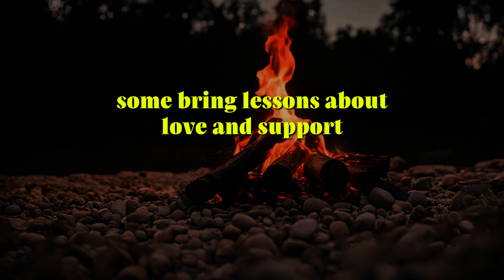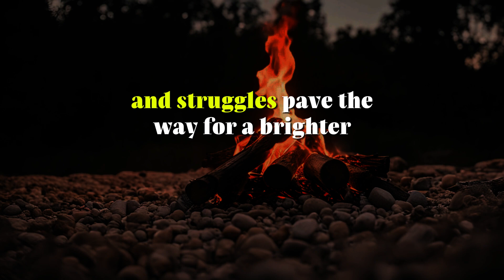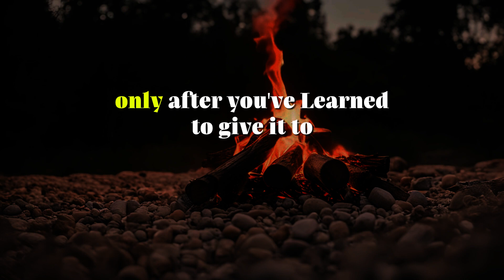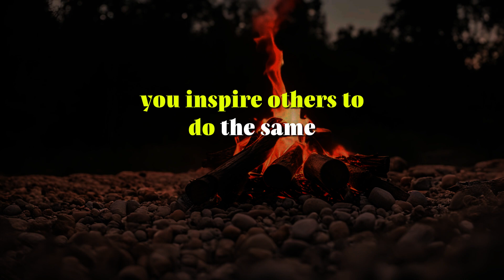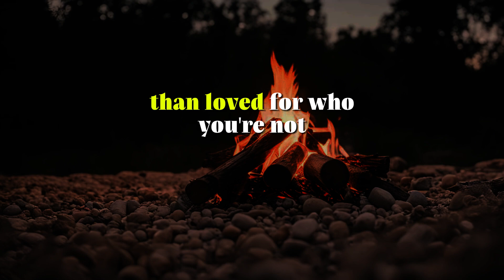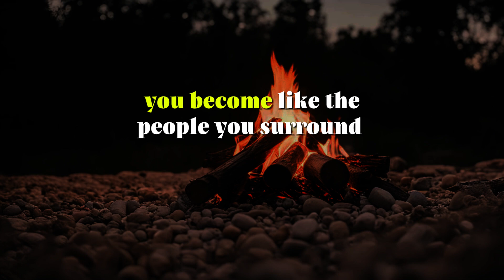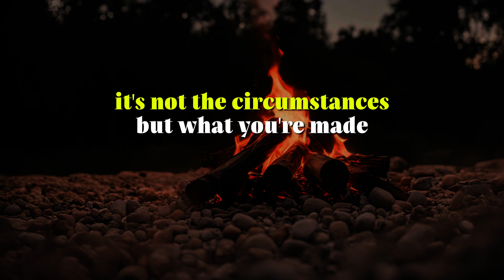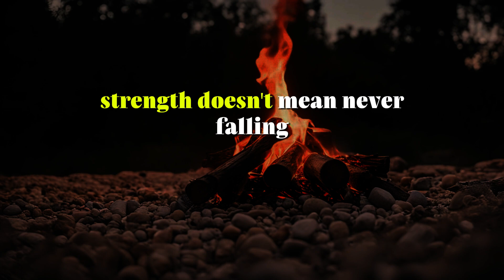You Can't Replace A WOMAN That Gives You Two Things.. | Psychology Quotes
in this motivational video we talk about quotes about life. These quotes will change your life. These life lessons will help you.

Dive deep into the fascinating world of "Psychological Facts About Women's Body, Life, Love, Human Behavior" in this enlightening video. Uncover the mysteries of female psychology, from the intricacies of body language to the profound impacts of emotional and psychological stimuli on life and love. This video is your ultimate guide to understanding the complex tapestry of human behavior, especially focusing on the nuances that define women's experiences.

Whether you're intrigued by the psychological aspects that influence attraction, curious about how life experiences shape personal relationships, or interested in the subtle cues that govern our interactions, this video offers a wealth of knowledge. Explore thought-provoking insights into how women navigate the world, the role of laughter in attraction, the significance of communication in relationships, and much more.

Key Highlights:

Discoveries in Female Psychology: Learn how physical, emotional, and psychological factors intertwine to influence women's lives and relationships.
Attraction and Relationships: Delve into the science behind attraction, and understand the psychological nuances that make relationships complex yet rewarding.
Life's Psychological Lessons: Gain perspectives on resilience, personal growth, and the psychological strategies women employ to navigate life's challenges.
Human Behavior Insights: Unpack the reasons behind certain behaviors, preferences, and emotional responses, providing a deeper understanding of women's interactions and choices.
Perfect for psychology enthusiasts, students, or anyone keen on gaining a deeper understanding of the female psyche and human behavior. This video promises to enlighten, educate, and inspire, offering a rich blend of scientific insights and real-life applications.

Your journey into the depths of human psychology starts here!